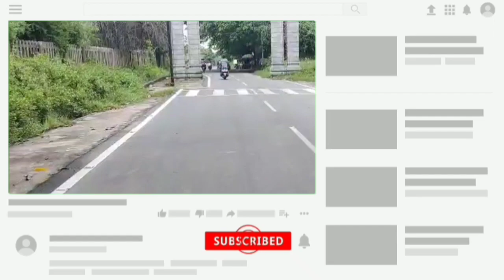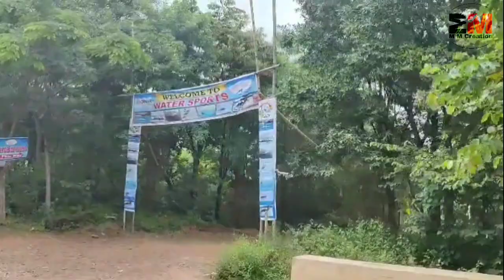Natural Beauty of||Zero Point and Hirakud Dam||Waterfall View || At Sambalpur||2021 vlog